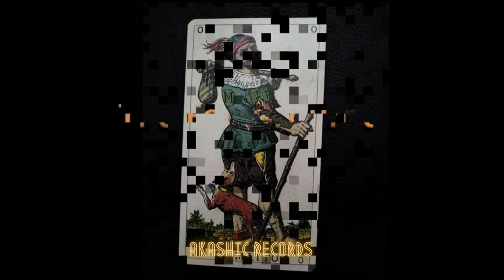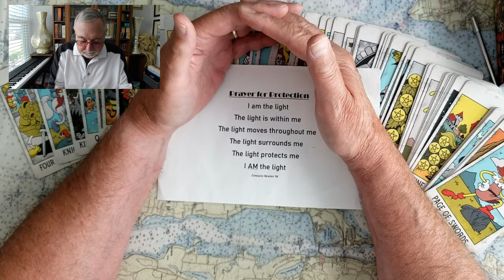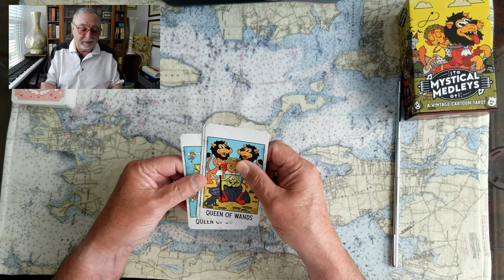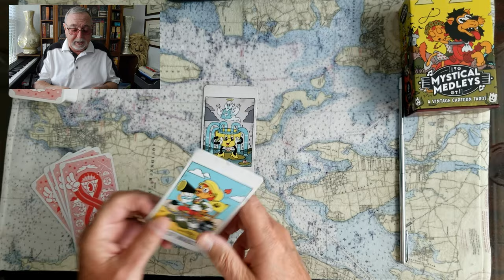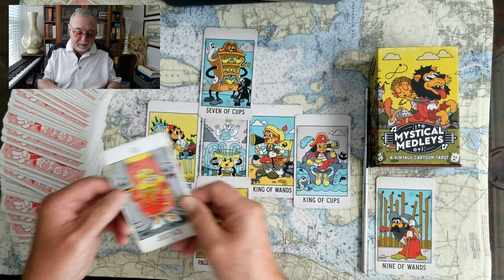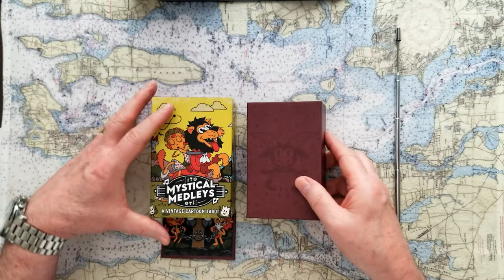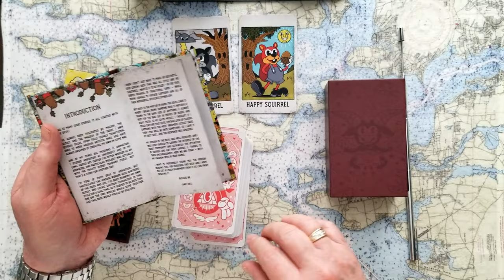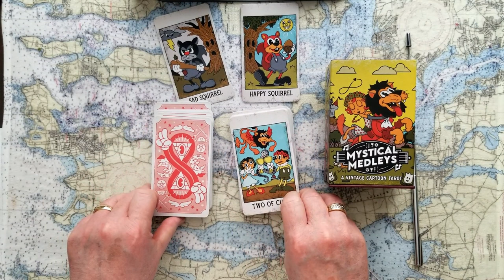Donald Trump Incarcerated Tarot Card Reading